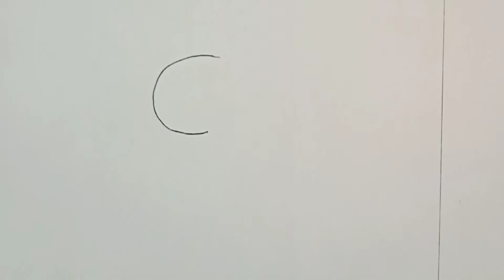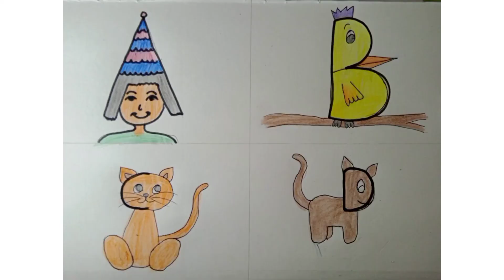drawing with alphabet A B C D | drawing for kids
hey! artist welcome back to brush and palette art
in this video u will learn how to draw a girl , cat, bird, dog
with alphabet A B C D.

brush and palette art channel is for who want to learn new drawing.